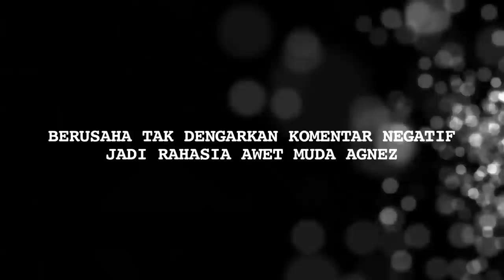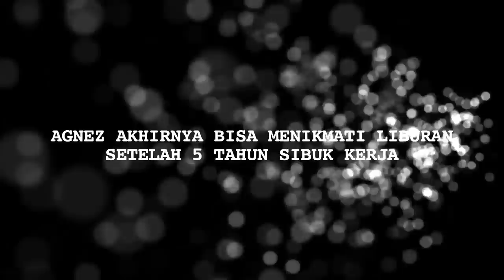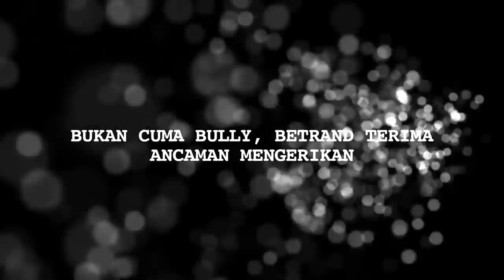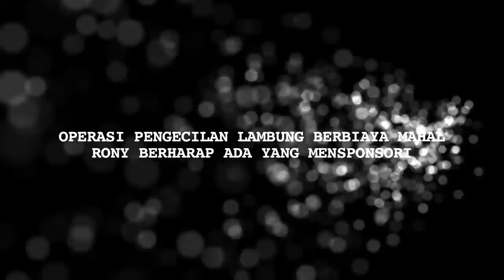Agnez Mo Lelah Dihujat Netizen, Ruben Jadi Saksi Bully Pada Betrand - Cumicam 29 Januari 2020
Agnez Mo Ruben Onsu Betrand